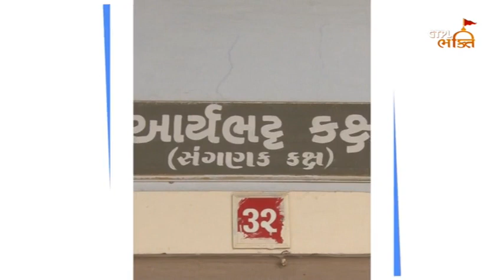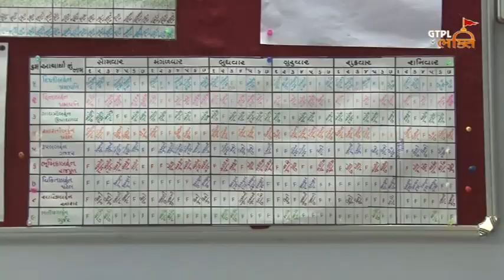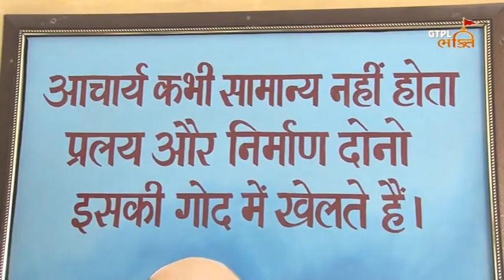Ankit Vidyalay Kalol Documentary Part 3